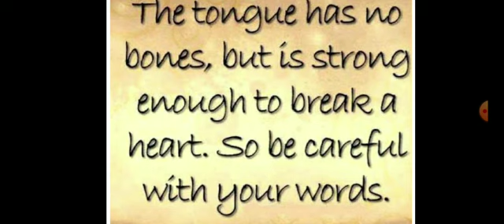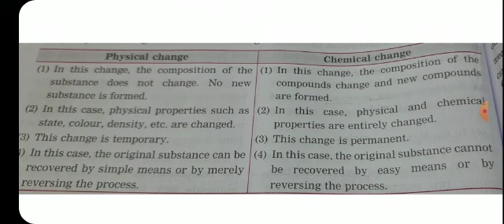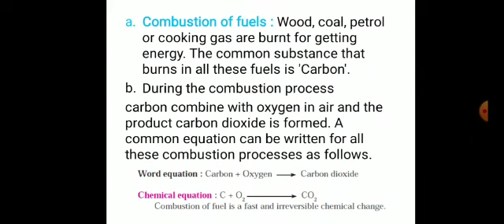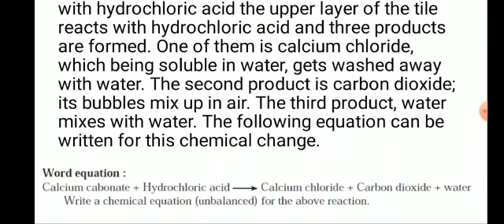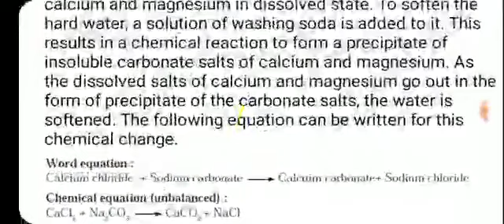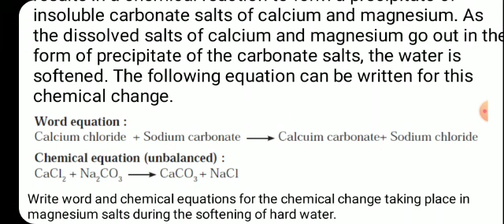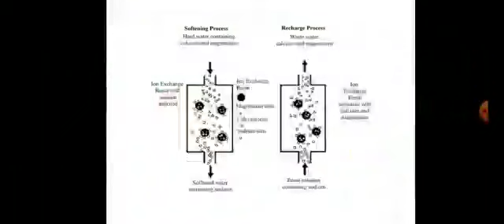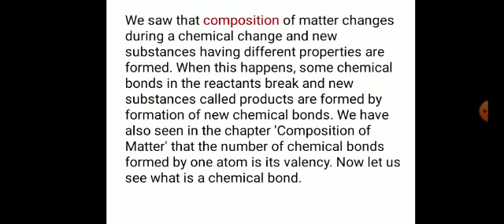Science std8 28 jan 1